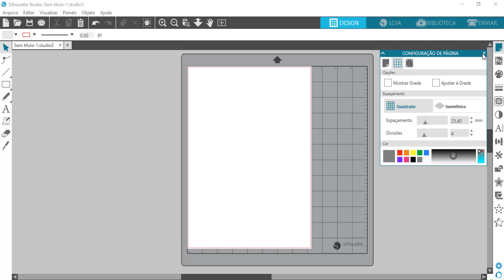Studio Silhouette V4 como remover as linhas de grade?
Salve ComunidadeWEB !
Frequentemente recebo no meu e-mail uma simples dúvida mas que atormeta com certeza os iniciantes. Eles querem saber como remover as linhas de grade do studio silhouette V4.